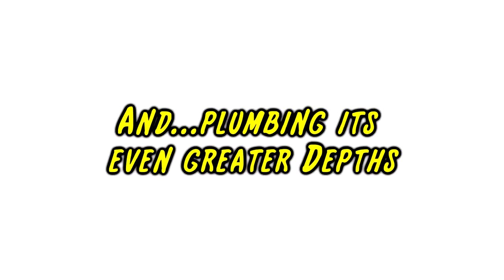Tights and Fights Helps You Learn the Internet! : March 7 to 11 -- Tights and Fights: Ashes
The Plumber gets some responses to his online dating profile, and ETB tries to get his revenge on Ronin Force.